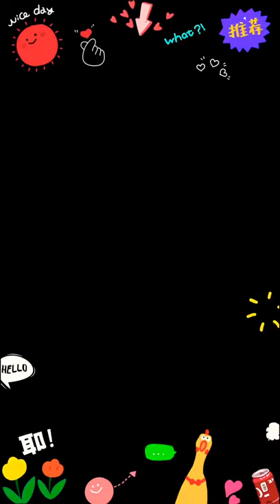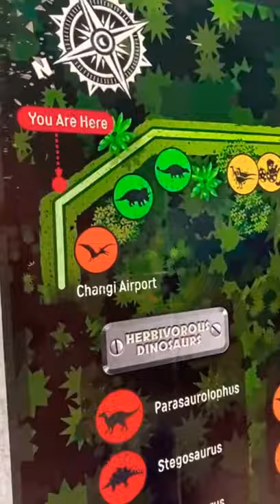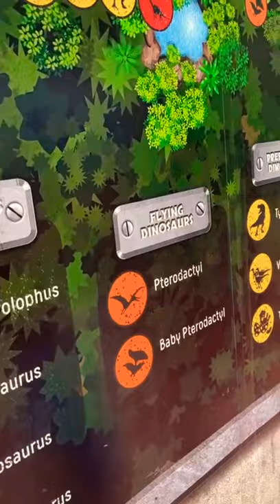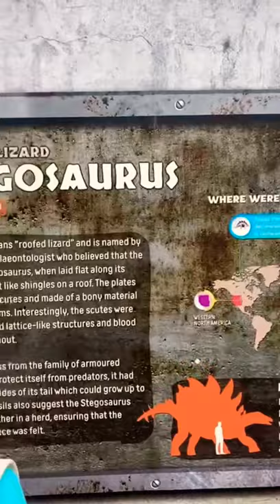Walk Jurassic mile with the family!🦕🦖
This was filmed during December. 🎄